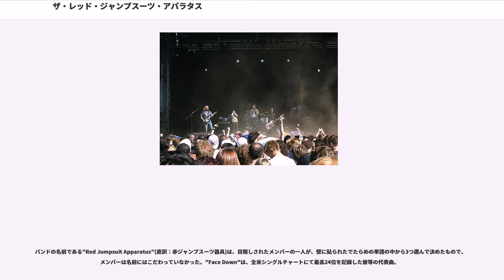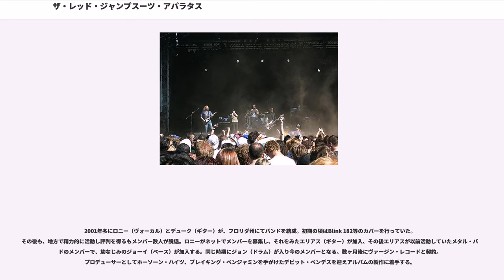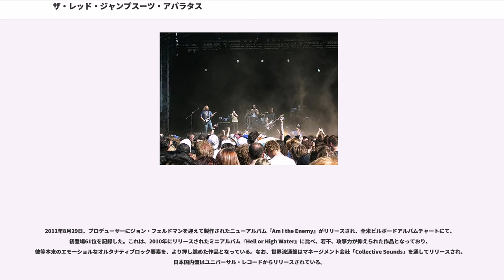ザ・レッド・ジャンプスーツ・アパラタス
ザ・レッド・ジャンプスーツ・アパラタス（"The Red Jumpsuit Apparatus"）とはアメリカ合衆国、フロリダ州ジャクソンビル出身のポスト・ハードコアバンドである。日本での略称は「レッジャン」、「レッパラ」など。

バンドの名前である"Red Jumpsuit Apparatus"(直訳：赤ジャンプスーツ器具)は、目隠しされたメンバーの一人が、壁に貼られたでたらめの単語の中から3つ選んで決めたもので、メンバーは名前にはこだわっていなかった。"Face Down"は、全米シングルチャートにて最高24位を記録した彼等の代表曲。

ロニー・ウィンター / Ronnie Winter - (ヴォーカル)

ジョシュ・バーク / Josh Burke - (リード・ギター)
ランディ・ウィンター / Randy Winter - (リズム・ギター、ヴォーカル)

ジョーイ・ウエストウッド / Joey Westwood - (ベース)

ジョン・ウィルケス / Jon Wilkes - (ドラムス、ヴォーカル)
エリアス・レイディ / Elias Reidy - (ギター)
デューク・キチンズ / Duke Kitchens - (リード・ギター・ピアノ)

マット・カーター / Matt Carter - (リズム・ギター)

2001年冬にロニー（ヴォーカル）とデューク（ギター）が、フロリダ州にてバンドを結成。初期の頃はBlink 182等のカバーを行っていた。その後も、地方で精力的に活動し評判を得るもメンバー数人が脱退。ロニーがネットでメンバーを募集し、それをみたエリアス（ギター）が加入、その後エリアスが以前活動していたメタル・バンドのメンバーで、幼なじみのジョーイ（ベース）が加入する。同じ時期にジョン（ドラム）が入り今のメンバーとなる。数ヶ月後にヴァージン・レコードと契約。プロデューサーとしてホーソーン・ハイツ、ブレイキング・ベンジャミンを手がけたデビット・ベンデスを迎えアルバムの製作に着手する。
2006年6月18日、デビューアルバム『Don't You Fake It』をリリース。全米最高25位となる。当時、時代の流れに乗った先鋭スクリーモサウンドに全米から注目が集まり、最終的に全米で100万枚以上を売り上げる大ヒットを記録。このアルバムには、後の彼らの代表曲となる「Face Down」が収録されており、全米シングルチャートにて最高24位を記録している。ちなみに、この曲「Face Down」は、家庭内暴力について書かれた曲で、インタビューでロニーは自身の経験をもとにしてつくられたものだという。「In Fate's Hands」はエリアスとジョーイがいたメタルバンドの名前と同名で、「Seventeen Ain't So Sweet」は、才能はあるがミュージシャンとして成功できないでいる女友達に捧げた曲である。またすべての曲のコンセプトは実際に起きた出来事である。

2008年4月、幕張メッセにて開催されたPUNKSPRING'08に出場。その後の10月に、ギターのエリアス・レイディが脱退する。直後にマット・カーターを正式メンバーへ迎え入れる。

2009年2月3日には、プロデューサーに、セイオシン,スリー・ディズ・グレイス等を手がけたハワード・ベンソンを迎えた2ndアルバム『Lonely Road』をリリース。全米最高14位となる。また、この作品では音楽性が以前と一変しており、楽曲から絶叫を外す「脱スクリーモ」を行っている。それに加え、オルタナティブ・ロック調やカントリー調の楽曲まで収録されており、それまでのハードコアなサウンドから一転、非常にポップな路線へと移行している。

2010年になると、当時契約を結んでいたヴァージン・レコードからの離脱を表明。その後はフリーで活動を行っており、8月24日には自主制作でミニアルバム「Hell or High Water EP」をリリースした。なお、今作からロニーの絶叫も完全復活し、サウンドも以前のスクリーモ寄りへと戻っている。セカンドシングル「Don't Hate」のミュージックビデオが、現在、彼らの公式MySpaceで試聴できる。

2011年7月11日、マットとデュークが、プライベート生活への専念を理由にバンドから...